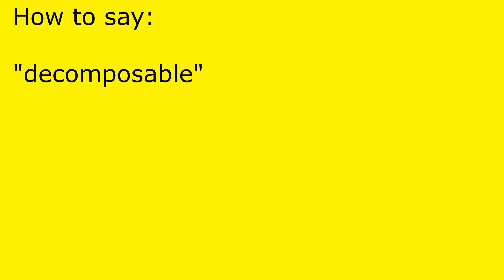How to pronounce decomposable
decomposable pronunciation.